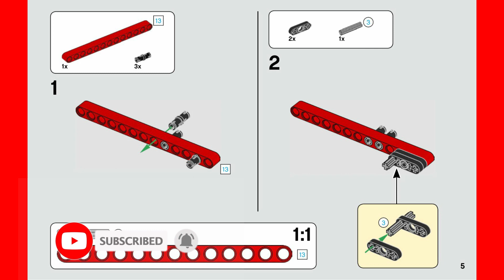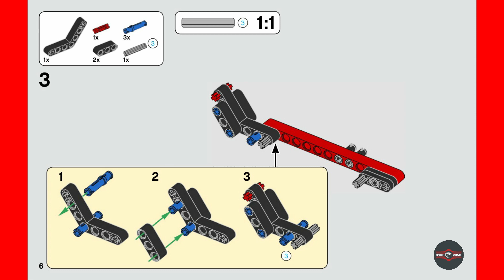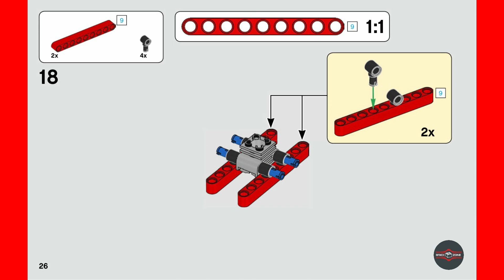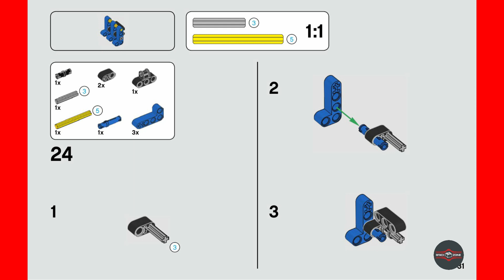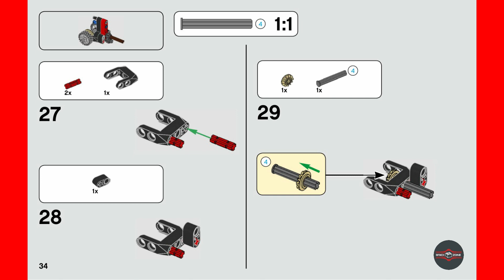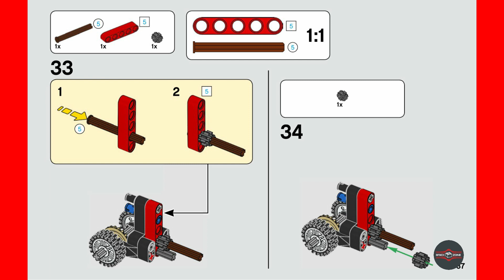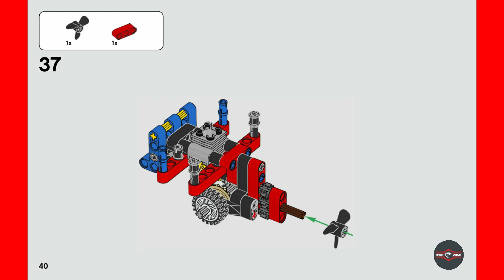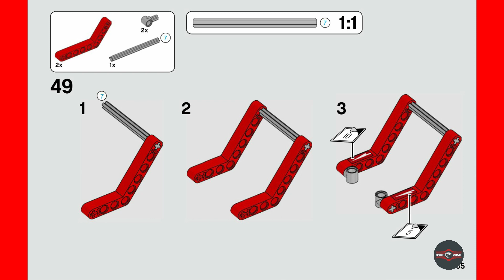Technic | Harbour | 2019 | Power Boat | 42089 | Model 1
In this video, we'll be building a Power Boat from the popular Lego sets 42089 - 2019. This model is based on the classic Technic race building set, and is a great way to learn how to build a variety of different LEGO structures.

This is a fun build that will enable you to learn how to build a variety of different LEGO structures, and it's a great way to spend some time building with your children. If you're a LEGO fan, then you won't want to miss this build!